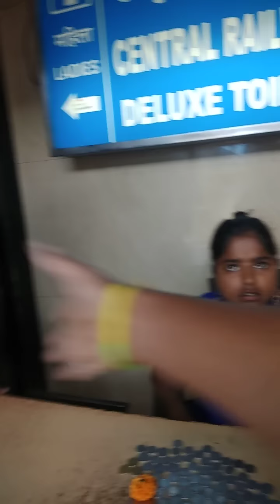LOOT Urinal free टॉयलेट एक प्रेम कथा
Railway Station Kurla Central
आता हीच काय करायचं ते सांगा.. महिलांवर हात उचलायची ही आपली संस्कृती नाही...
जगदीश सुरेश केळशीकर
Jagdish Kelshikar
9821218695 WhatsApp